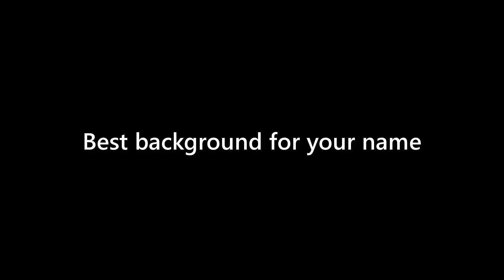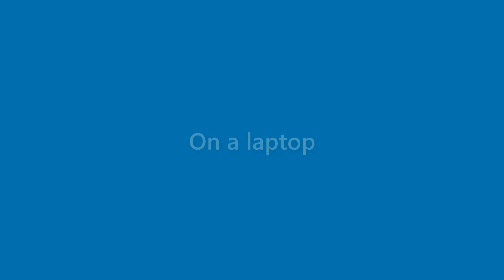Gerard Flowers - appearance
Name Look - Gerard Flowers - appearance. In this video we present "Gerard Flowers" name look and feel in various scenarios.
This video will cover:
How does "Gerard Flowers" look as a personal letterhead?
How does "Gerard Flowers" look on a business card?
How does "Gerard Flowers" look on a computer/laptop screen?
How does "Gerard Flowers" look with different background colors?
How does "Gerard Flowers" look with various fonts?